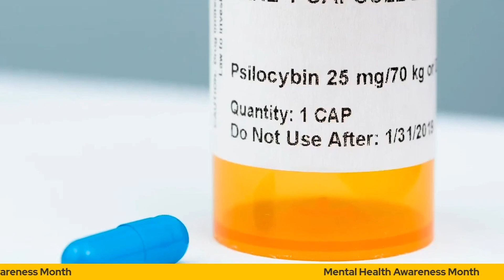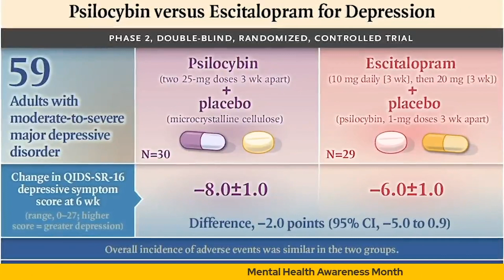LIVE/science: Will FDA Allow Psilocybin For Depression?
The FDA is helping to speed up the process of developing and approving a drug based on psilocybin, a hallucinogenic substance in magic mushrooms, to treat depression. Health reporter Rachael Rettner speaks with researcher Dr. Stephen Ross who explains the drug and therapy combo.

For the science geek in everyone, LiveScience.com breaks down the stories behind the most interesting news and photos on the Internet, while also digging up fascinating discoveries that hit on a broad range of fields, from dinosaurs and archaeology to wacky physics and astronomy to health and human history. If you want to learn something interesting every day, LiveScience is the place for you.